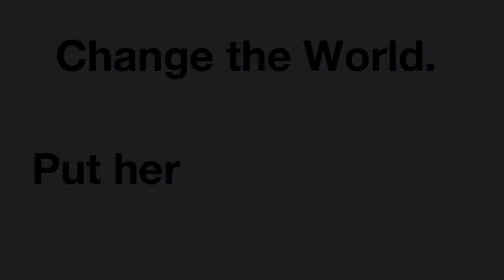Put Her FIRST: See what an Engineer Does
When they're shown what an engineer does, 76% of girls get interested in engineering. Ignite her interest in robotics and STEM! Watch the thrill of learning through hands-on discovery with FIRST® LEGO® League. One of four STEM-learning programs from FIRST®, FIRST LEGO League immerses kids in real-world science and technology challenges.